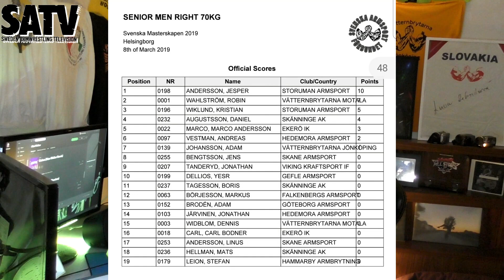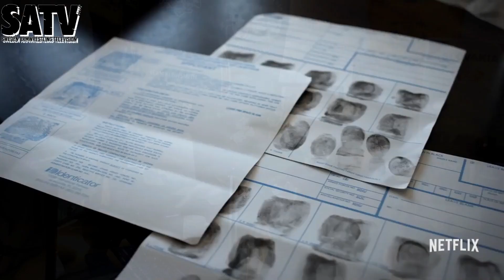STORYTIME: MY 1ST DOPING TEST AS AN ARMWRESTLER (My experience)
STORYTIME: MY 1ST DOPING TEST (My experience)

You know, when you get doping tested, for the very first time and when you have someone, looking at you peeing, to see that you don´t cheat, like hawk spotting its prey, and you are not used to that, it will be one of the most really weird experiences, you will ever have in your life.
Trust me.